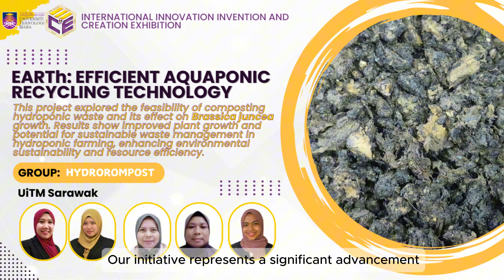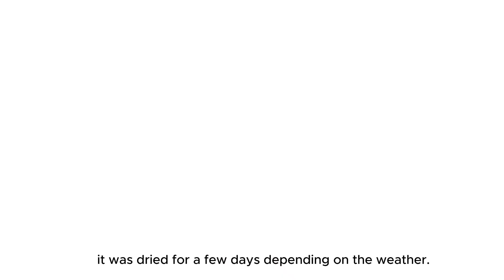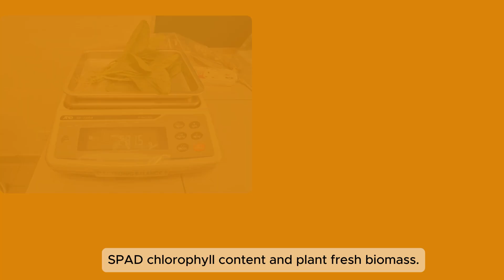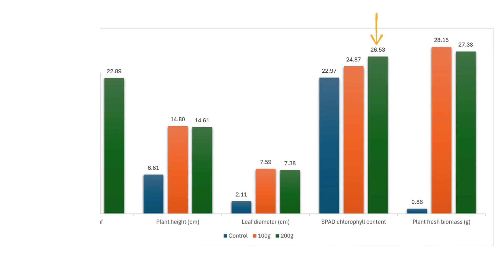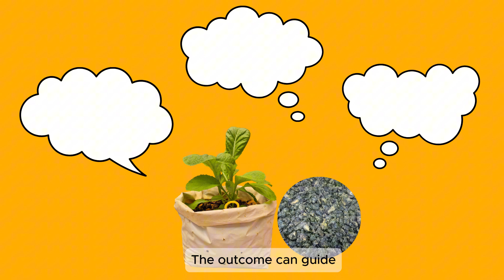HYDROROMPOST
Salam Sejahtera dan السلام عليكم ورحمة الله وبركات

🏆 [INTERNATIONAL INNOVATION, INVENTION AND CREATION EXHIBITION (IIICE) 2024] 🏆

🏅INTERESTED IN SCIENCE, DESIGN AND INNOVATION?

🏅DO YOU WANT TO SHOWCASE YOUR CREATION TO THE PUBLIC?

The International Innovation, Invention, and Exhibition (IIICE) 2024 is a virtual competition open to students, teachers, researchers, and the general public. IIICE 2024 is a fantastic opportunity to uncover hidden potential in generating innovative and creative products that fit the topic "S.Τ.Ε.Α.M.: WHERE INNOVATION MEETS INSPIRATION!" and provide opportunities for professional networking. E-certificates will be provided

🤩 COME AND JOIN US IN IIICE 2024! 🤩

Any inquiries can be directly contact to:

1. Puan Nordianna

2. Puan Suzana

3. Amanina Aqilah

4. Syazween

💡”S.T.E.A.M. : WHERE INNOVATION MEETS INSPIRATION!”💡

“ASSOCIATION CREDIBILITIES, ACKNOWLEDGING OF STUDENTS”

Warm Regards,

PROMOTION AND PUBLICITY BUREAU
NURSING STUDENT ASSOCIATION
FACULTY OF HEALTH SCIENCES
2023/2024 SESSION

اوسها، تقوى، مليا